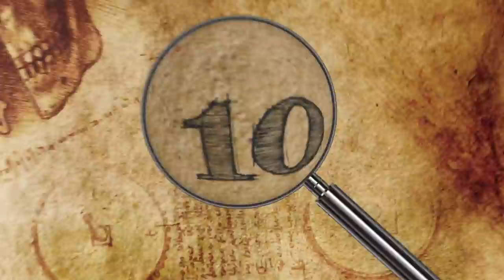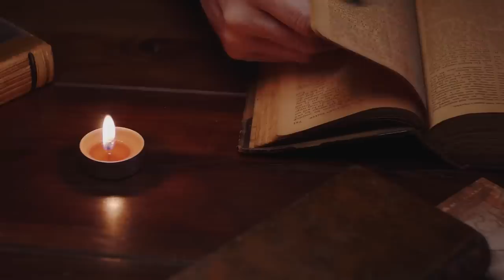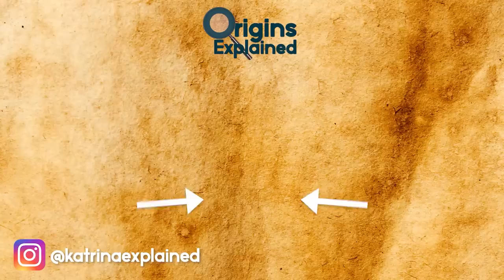The Most Powerful Places Of The Ancient World